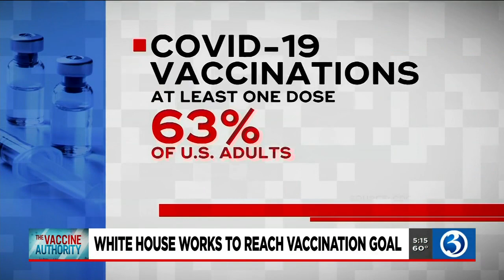VIDEO: Biden announces 'National Month of Action'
resident Joe Biden on Wednesday announced a "National Month of Action" and outlined additional steps his administration is taking to get 70% of US adults at least one Covid-19 shot by July 4.